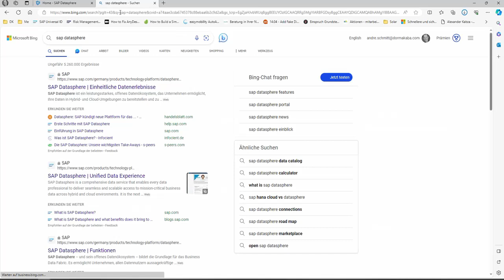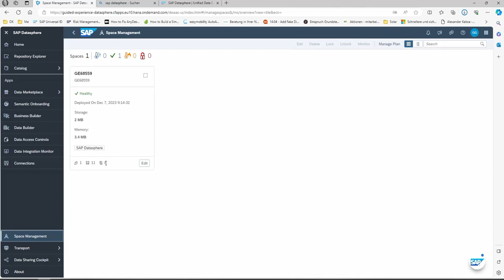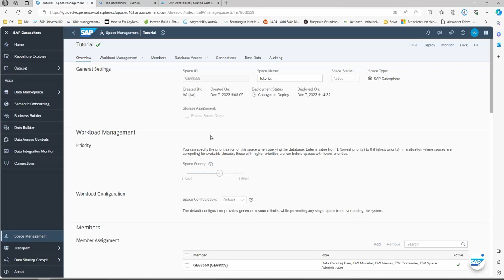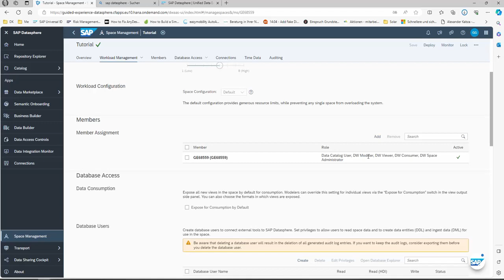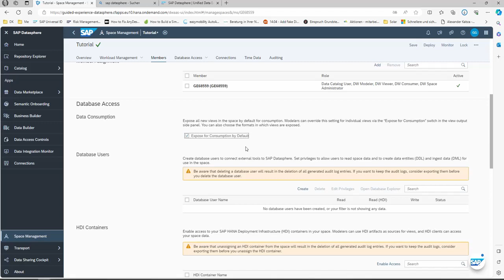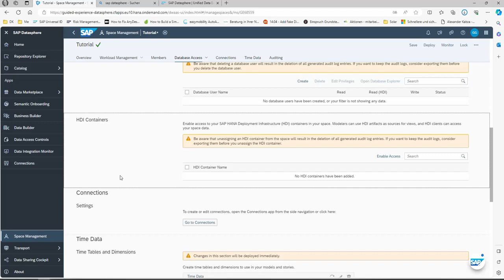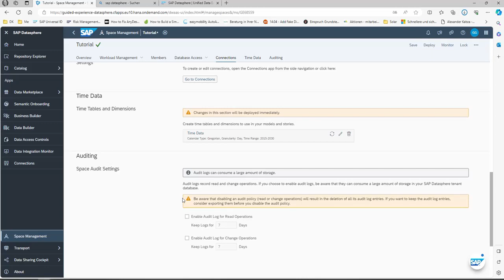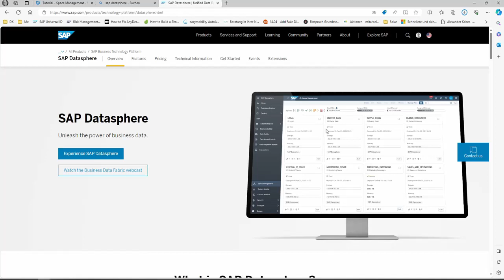💡 SAP Datasphere - #1 Space Management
In this Video I give you an Overview about the SAP Datasphere (DSP) - Space Management and we'll be discussing SAP Datasphere Space Management. We'll be going over the features of this software and what it can do for your business.

If you're looking for a SAP Datasphere (SAP DSP) space management software that can help streamline your business operations, then you need to check out SAP Datasphere Space Management. This software is packed with features that will help you manage your space more efficiently and effectively. Let SAP Datasphere Space Management take your business to the next level!

The Space Management is important to organize the Content of the SAP Datasphere (SAP DSP) regarding Organizations, Countries, Business Departments, ...